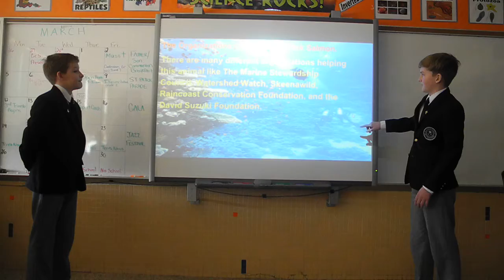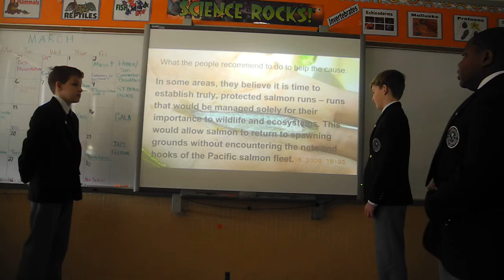5 Pink Salmon